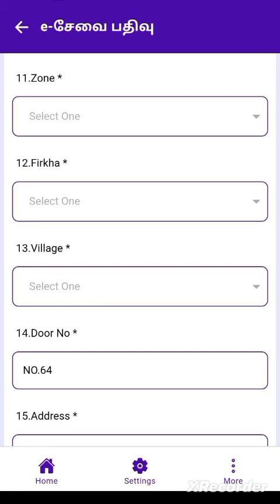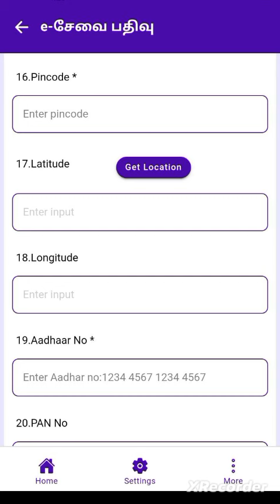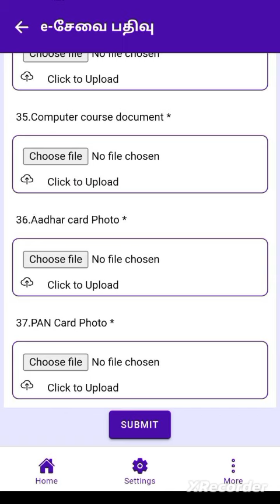e sevai மையம்| என்னென்ன தேவை??| very important| no edit option